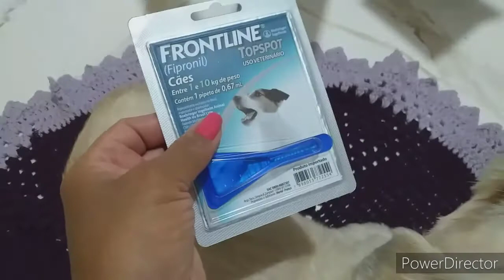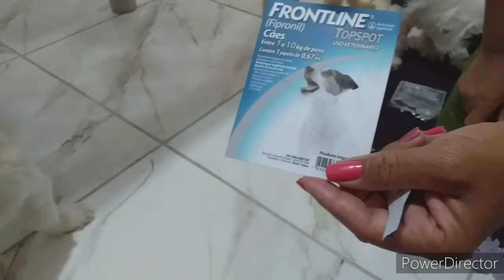🐶🐶 COMO APLICAR FRONTLINE PEPITA EM CASA NOS SEUS PELUDINHOS | NA LHASA APSO E NO SHIH-TZU .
OLÁ AMIGOS E SEGUIDORES

RAPIDO E FACIL, CUIDE DE SEUS PETS.

ASSISTA NO FINAL DEIXE SEU COMENTÁRIO?

NÓS DA ALCATÉIA DA LOBA AGRADECEMOS O SEU CARINHO, COMPARTILHEM NOSSOS VIDEOS, PARA O MÁXIMO DE PESSOAS. SEJA UM INSCRITO, DO NOSSO CANAL "VALLESKA LOBA". 🐺 💋.
ESSA LUTA VAI PASSAR...  💋🐺
ASSISTA O VÍDEO ... PARA ENTENDER.
FACE: Valleska Loba
Nossos Pets estão com Instagram: @marleyehachi.ofc,